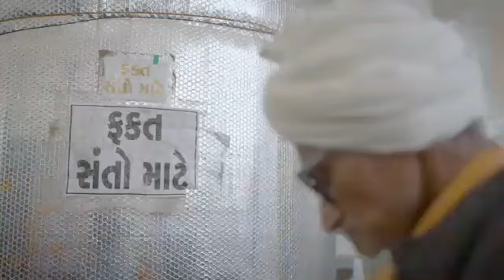PURE DEVOTION PSM100 |2023